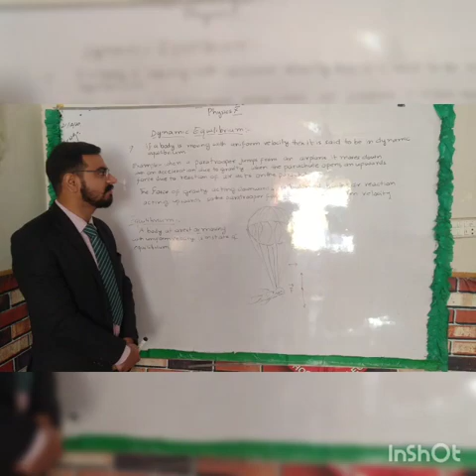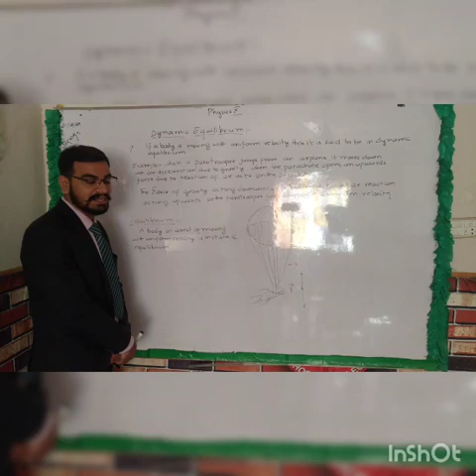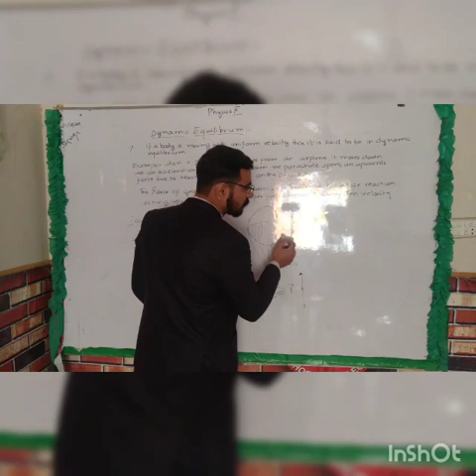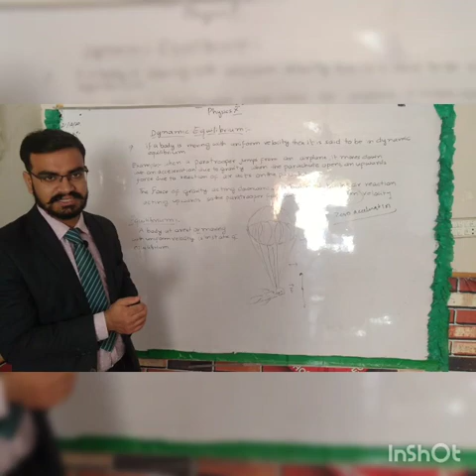Physics Lecture For Class 10th Topic:Dynamic Equilibrium 21_12_2020